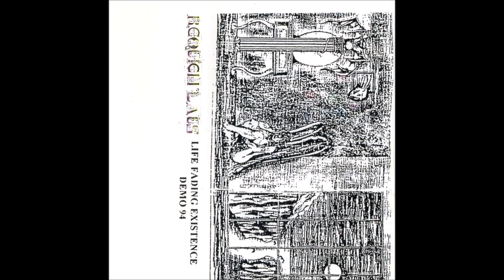Requiem Laus - Always Together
Band: Requiem Laus
Demo: Life Fading Existence
Label: Requiem Laus
Year: 1994
Genre: Death Metal